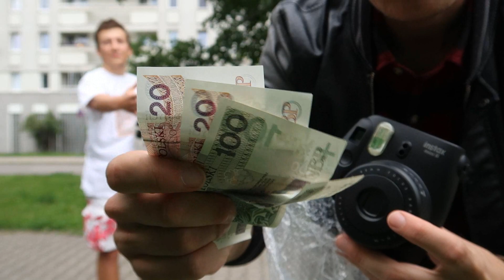Instax SPRZEDANY... W 3 GODZINY!!!